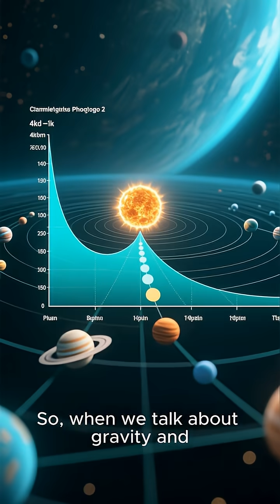The Sun Owns the Solar System ☀️